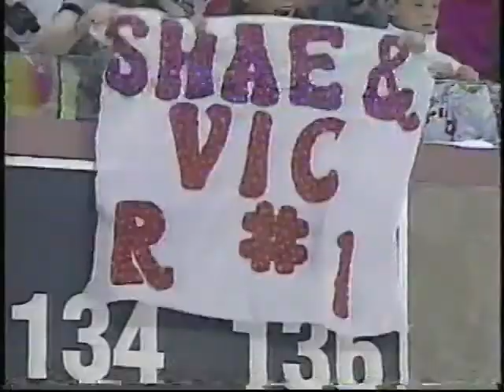Shae-Lynn Bourne and Victor Kraatz - 1996 World Championships FD